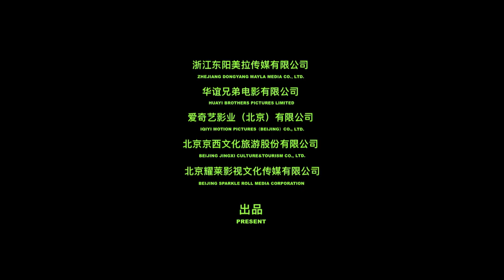Youth 芳华 | Official UK Trailer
In UK cinema 15th December
Download, Blu-Ray and DVD are available

When Xiaoping joins the military, delicate dreams are dashed by the events of a China undergoing revolution. The devastating Sino-Vietnamese War crashes into 1970s China, changing the lives of the Army's young new recruits forever. In this epic spanning several decades, Youth shows Comrades of the People's Liberation Army, fight amongst themselves as much as on the battlefield and cause as much damage as the War that tore their lives apart.